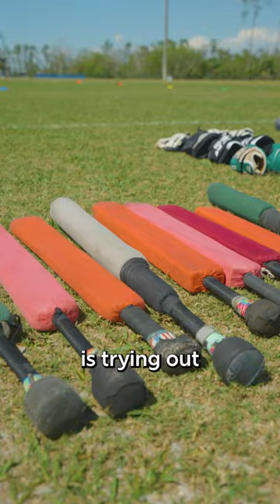FGCU - Medieval Combat Club